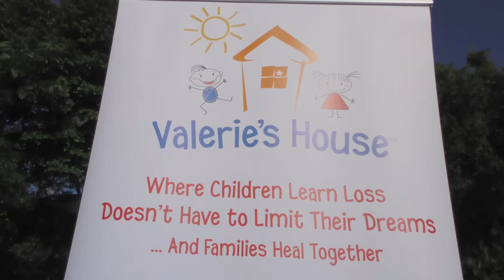Make a Difference Day 2015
For the fourth year in a row, more than 300 FGCU and Wells Fargo volunteers banded together to help area not-for-profit groups on Make a Difference Day. On Saturday, the volunteers divided into teams and headed out to spend several hours planting, painting, cleaning, packing groceries, and many other jobs needed by area organizations.